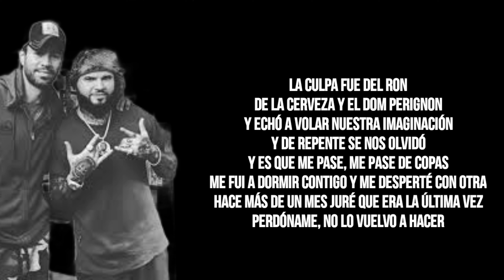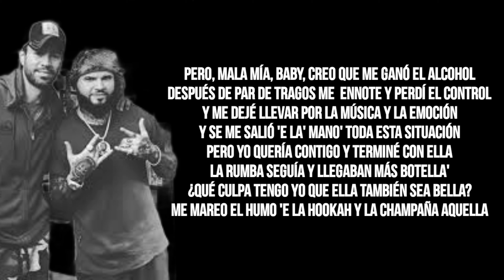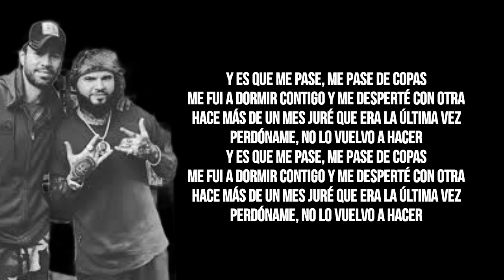Enrique Iglesias Ft Farruko - ME PASÉ (Letra/Lyrics) En 4k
▪︎ Activa la [ 🔔 ] de notificación para que Youtube te avise cuando suba un nuevo video